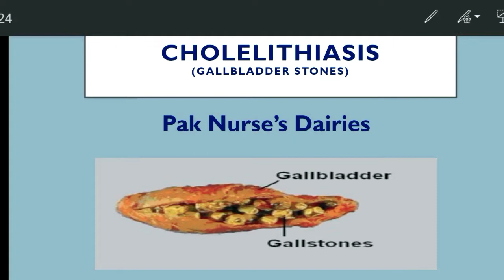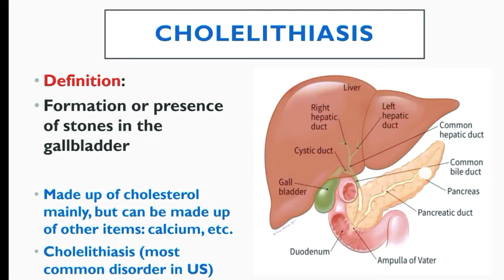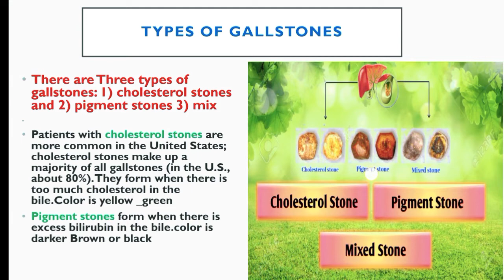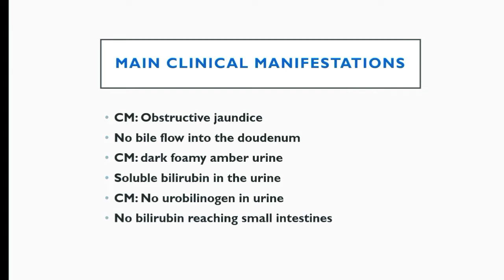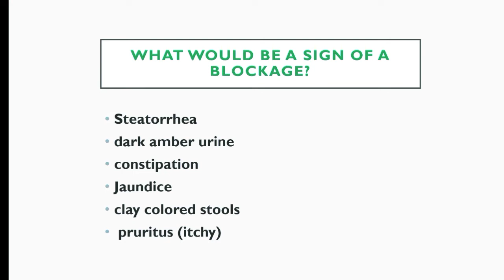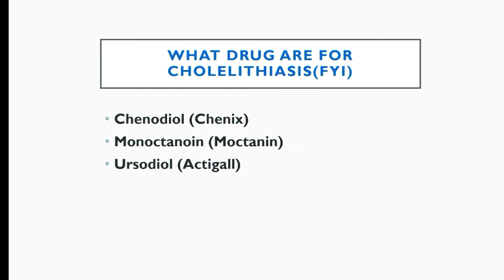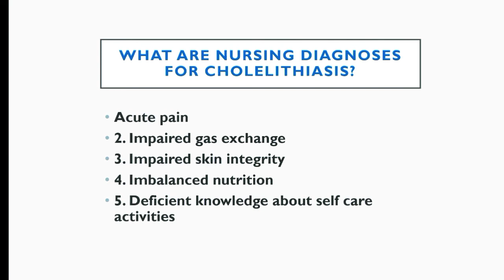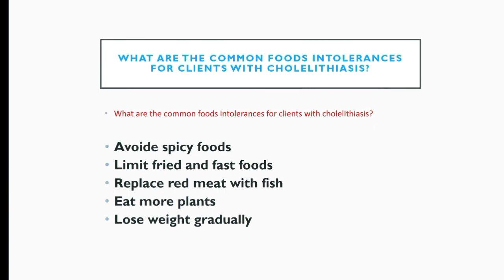(CHOLELITHIASIS) پتے کی تھیلی یا صفرا کی نالیوں میں پتھری کی موجودگی ۔[Nursing lecture in Urdu]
this lecture is all about cholelithiasis
 پتے کی تھیلی یا صفرا کی نالیوں میں پتھری کی موجودگی ۔